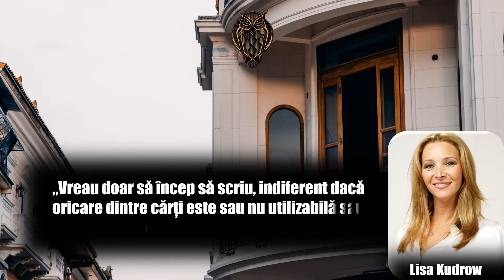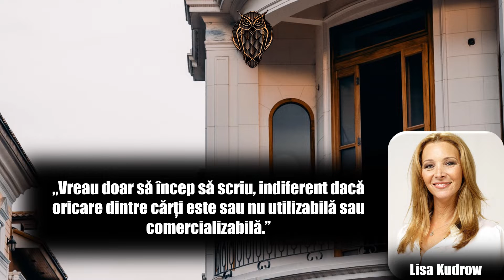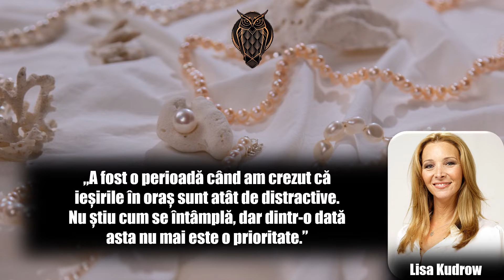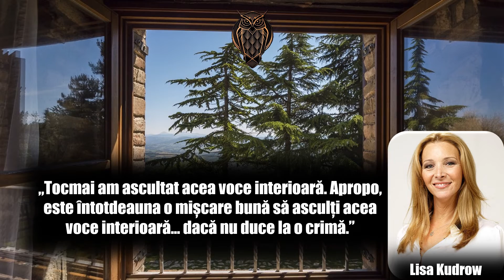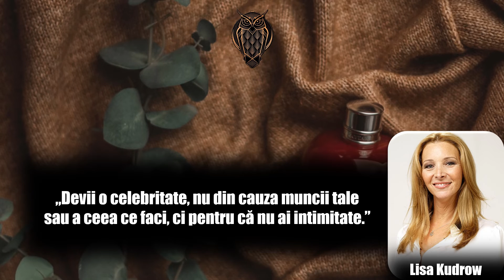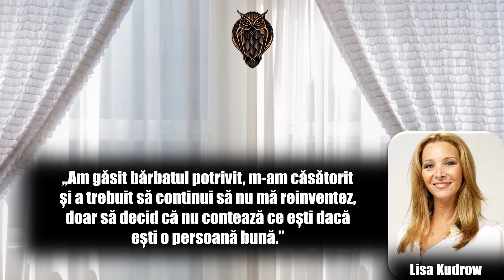Lisa Kudrow | Top 20 citate | Actriță americană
Lisa Valerie Kudrow (n. 30 iulie 1963) este o actriță, comediană, producătoare, cântăreață și scriitoare americană, câștigătoare a nouă premii Emmy. Este cel mai bine cunoscută pentru rolul lui Phoebe Buffay din sitcom-ul american Friends (Prietenii tăi) (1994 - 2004).

Baftă!!!